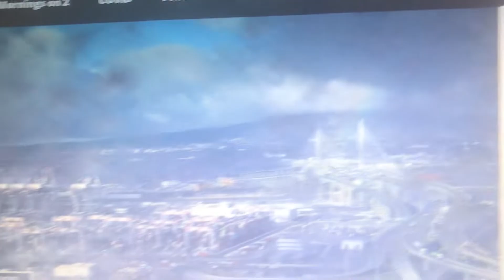FOX 11 Weather rain